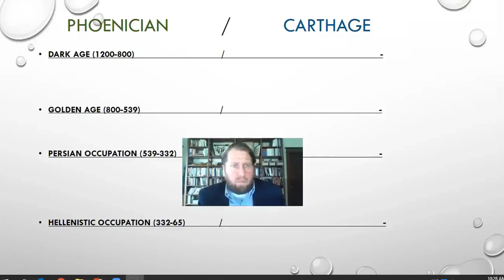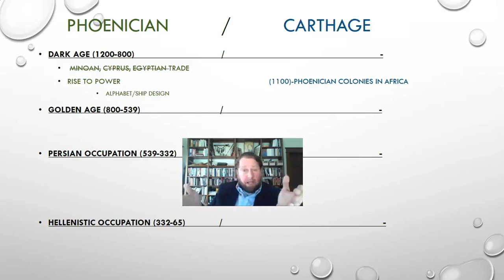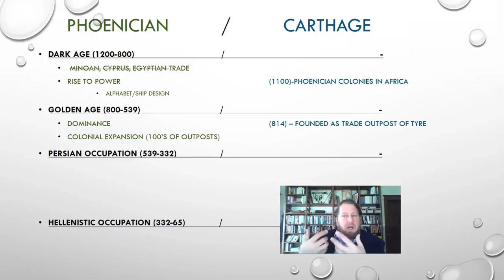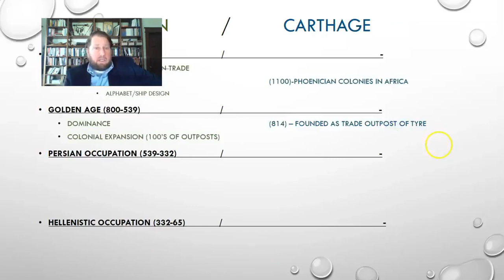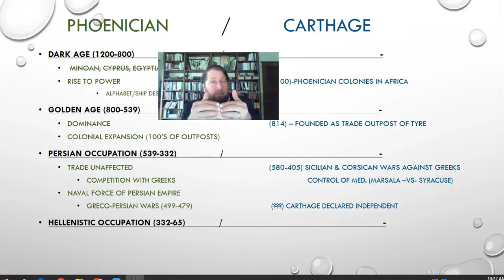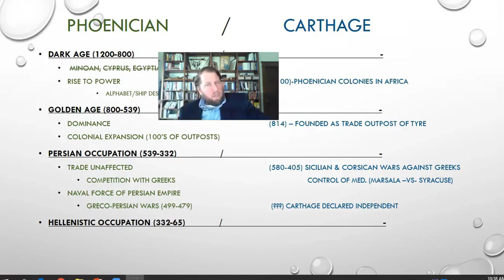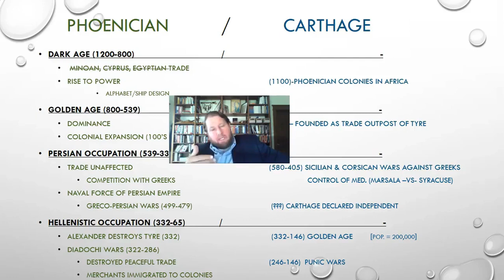The Phoenicians, Carthage, and the true power of the ancient Mediterranean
Video is part of Kinch's WC1 course.